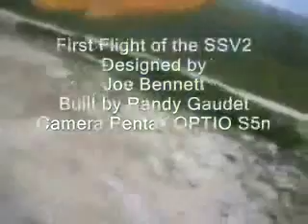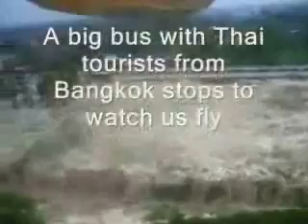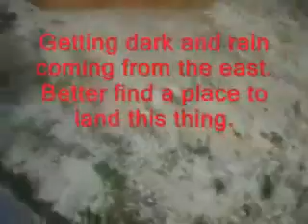Video from remote controlled airplane in Chiang Mai Thailan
The airplane is a SSV2 designed by Joe Bennet for aerial photography. It is driven by an electric motor. The camera is a Pentex S5n.